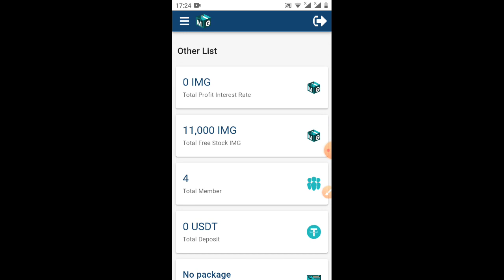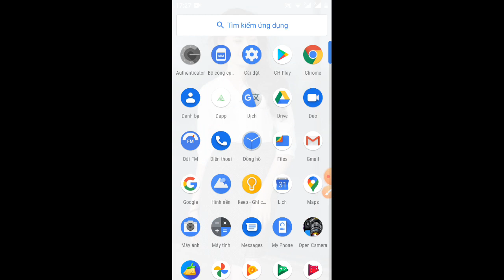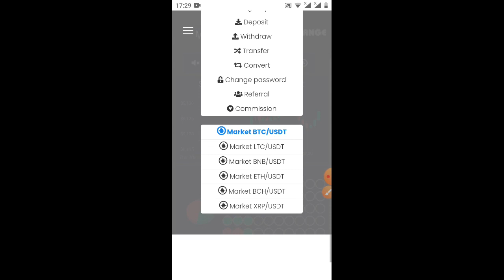sahaRa stock_nhận miễn phí 10.000 IMG =1.000$ từ công ty hoa kỳ (kèo ngon ae làm nhanh nhé)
💰💰KÈO MIỄN PHÍ NHẬN 10.000 CỔ PHẦN.(có thể đổi ra BTC ,ETH

💮💮💮Cơ hội bốc thăm may mắn khi tham gia các gói đầu tư !!! 💎💎💎

👉 Lưu ý KYC
1(tải lên ảnhChụp một bức ảnh tự sướng có khuôn mặt của mình
2) tải lên ảnh giấy CMND mặt trước
3) tải lên ảnh giấy CMND mặt sau